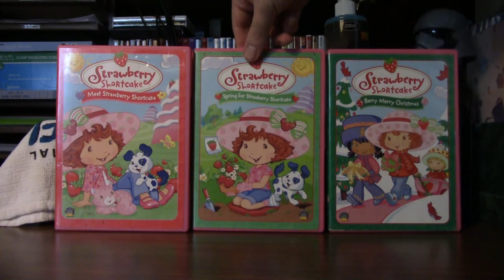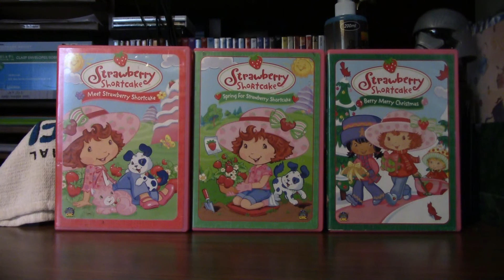Strawberry Shortcake (2003): Volumes 1-3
Strawberry Shortcake: Meet Strawberry Shortcake (2003)
Strawberry Shortcake: Springtime For Strawberry Shortcake (2003)
Strawberry Shortcake: Berry Merry Christmas (2003)